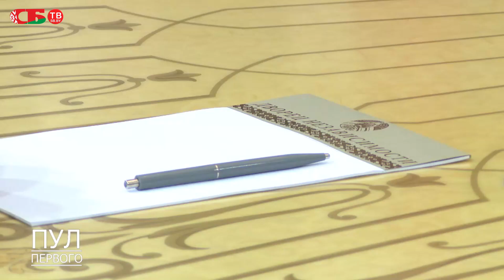Лукашенко: эта встреча придаст дополнительный импульс развитию ядерных технологий в Беларуси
Александр Лукашенко встретился с президентом «Курчатовского института» Михаилом Ковальчуком. "Эта встреча может стать исторической, потому что она придаст дополнительный импульс развитию ядерных технологий в Беларуси", - заявил Александр Лукашенко. "Я хотел бы вас поздравить, - отметил руководитель института Михаил Ковальчук. - Вы единственная страна из постсоветских республик, которая сохранила науку".